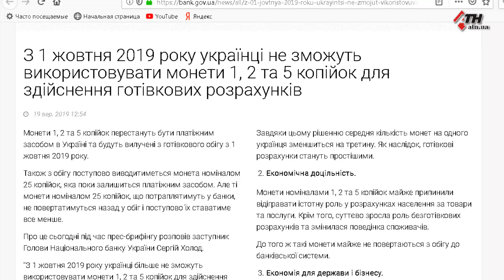1, 2, 5 копеек с сегодняшнего дня вышли из оборота. - 01.10.2019